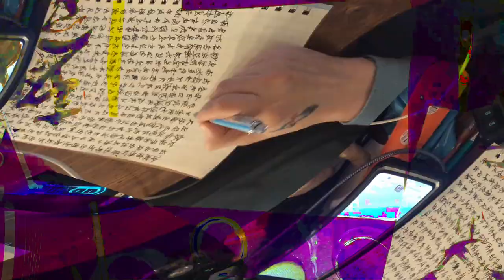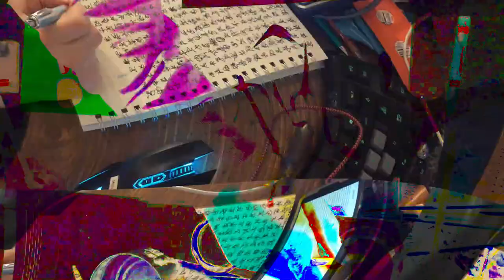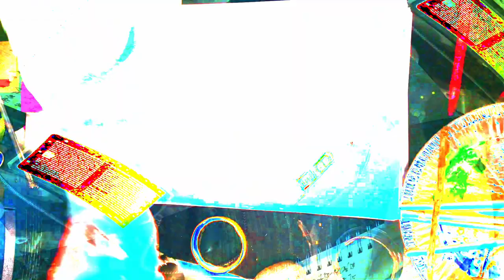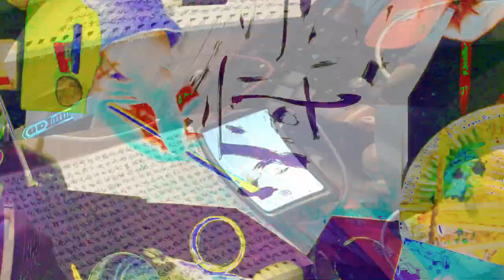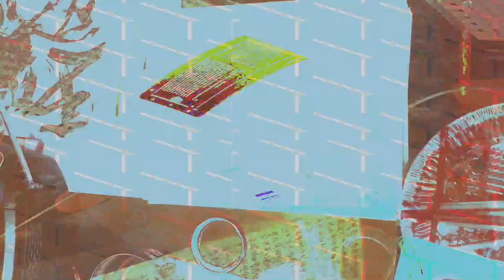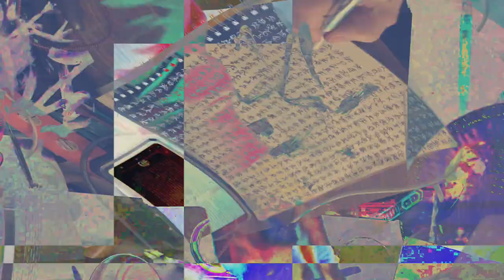[EPILEPSY WARNING] Movie 24 02 15 18h11m22s